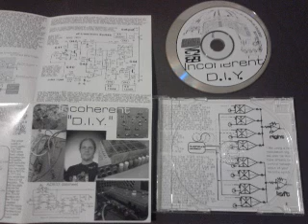Incoherent - Track 10 (Untitled) from "D.I.Y." CD (Vinyl Communications VC159, 1998)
About 3:47 in there is a clip from a funny phone call...